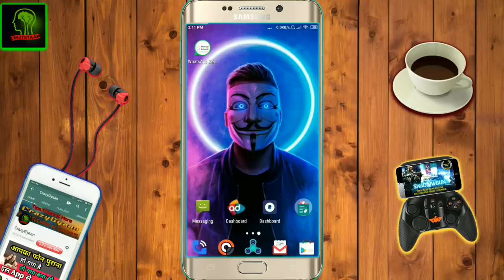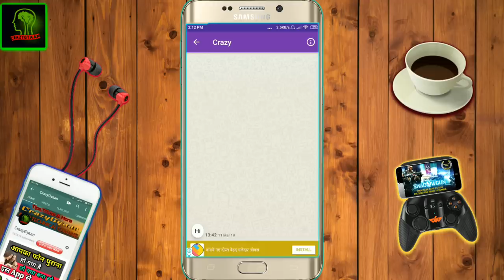How To Read Deleted Messages On Whatsapp Messenger|| Message Was Deleted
Read deleted whatsapp messages-read deleted
Messages on whatsapp messanger-recover deleted
Whatsapp message-this message was deleted